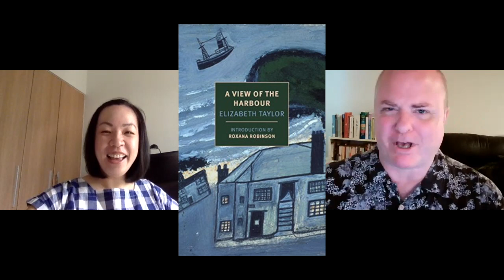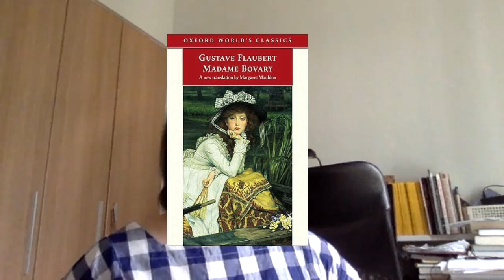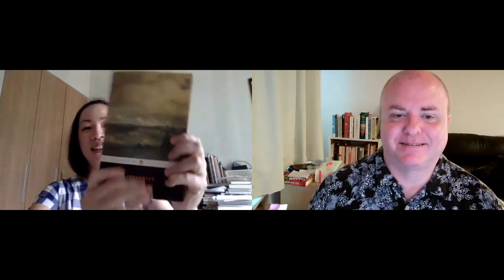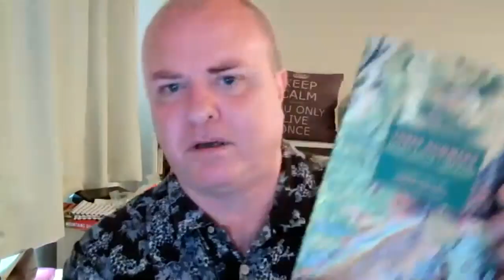Sisilia and Shawn the Book Maniac Chat Books on Zoom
‘The Painted Door’ in The Lamp at Noon and Other Stories - Sinclair Ross

(Note: I asked Sisilia afterwards about the discrepancy - she said this one was #2 in the series whereas Goodreads describes it as #6 - she said she was following Zola’s recommended reading order.  So there!)